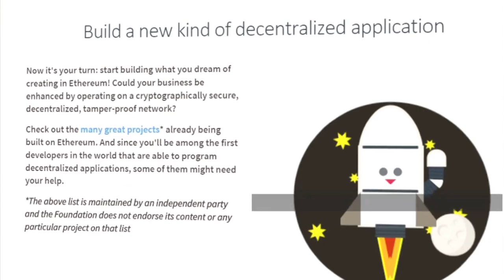Ethereum 'Flash Crash' Shows Limitations Of Digital Currencies | CNBC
he "flash crash" shows how the young infrastructure isn't yet able to handle large trades.